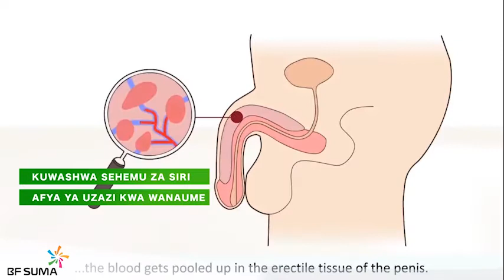"Nimesikiliza hotuba ya Mbowe nimetokwa na Machozi, Wanatufundisha unyama" Ramsey